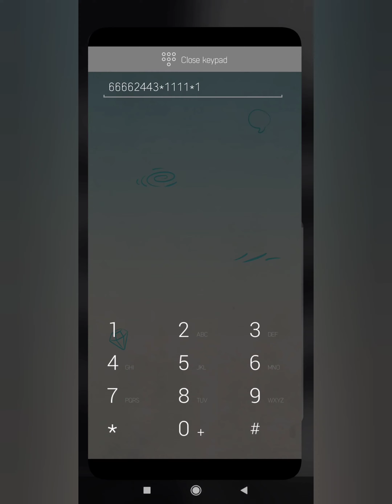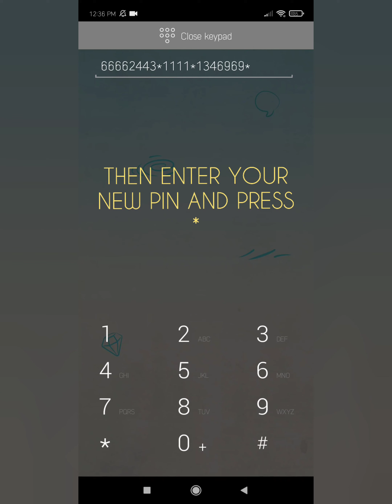HOW TO MAILBOX +853 WITH AUDIO | MACAO | COMO BUZONEAR +853 CON AUDIO | 𝖘𝖕𝖊𝖊𝖉𝖞 ×͜×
+853 mailbox

• delete messages : press 3

• if there is messages it plays automatically

• to change pin : press 3 - 4  new pin *

• bases : +853 6xxx  xxxx

• eliminar mensajes: presione 3

 • si hay mensajes, se reproduce automáticamente

 • para cambiar el pin: presione 3 - 4 nuevo pin *

disfruta ❤

The numbers used in this video are my property and are registered with my national identity document

Likewise, the people who participate also agree that I share their names and data, since they help me with my process on YouTube

YouTube would appreciate the advisors who do not delete this video as it is of great help to the community in advance thank you very much for your attention